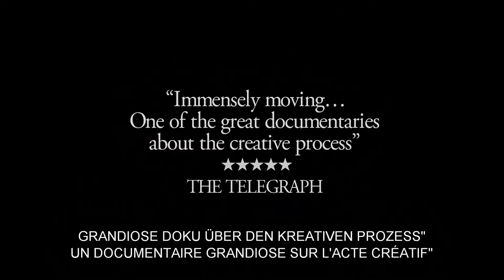Trailer RYUICHI SAKAMOTO: CODA (OVdf)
Ab 13.9. in den Deutschschweizer Kinos